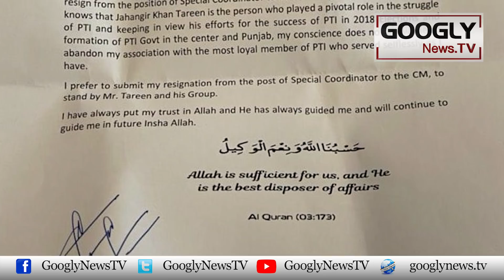Ihsan Faramosh Imran Khan Nai Aik Aur Dost Aun Chaudhry Ko Farigh Kar Diya | Googly News TV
Ihsan Faramosh Imran Khan Nai Aik Aur Dost Aun Chaudhry Ko Farigh Kar Diya